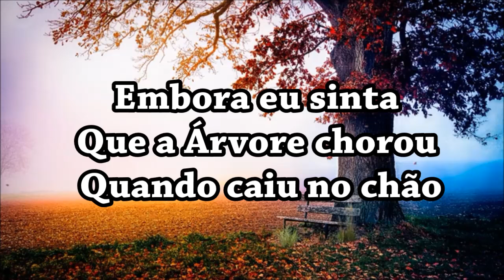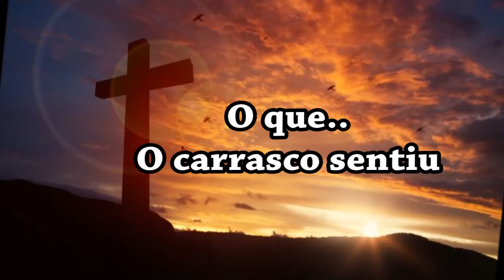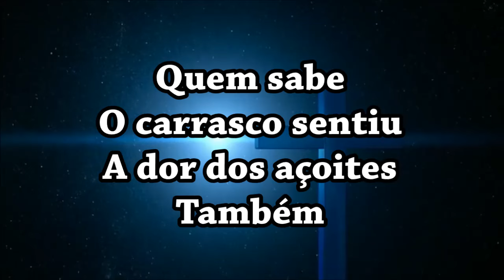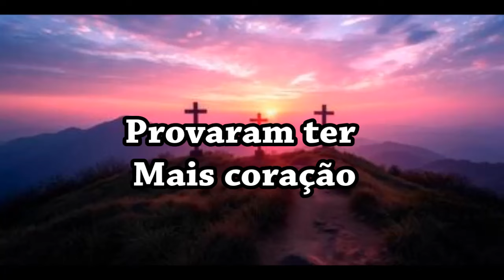"A Árvore e a Cruz" Cantado Com Letras ( Mara Lima )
Eu queria saber, do próprio lenhador
Que madeira ele usou para fazer a Cruz
Embora eu sinta que a árvore chorou
Quando caiu no chão
E o machado que a lavrou
Quebrou-se de tanta emoção

A Cruz foi a mais pesada
Por fora só viram madeira
Mas por dentro estava os meus pecados

Eu queria saber, o que o carrasco sentiu
Quando a Jesus feriu com quarenta açoites
Fazendo tantos vergões
Naquele que só fez o bem
Quem sabe o carrasco sentiu
A dor dos açoites também

Eu queria saber, porque a terra tremeu
O sol se recolheu e a noite chegou
Se foi protesto ao crime
Do Autor da Criação
Mostraram ter mais sentimentos
Provaram ter mais coração.
( Editado por: Marilza Chaguri ) ( Louvor com: Mara Lima )